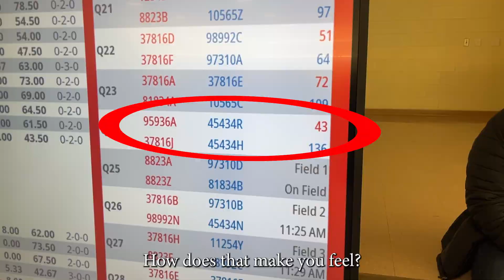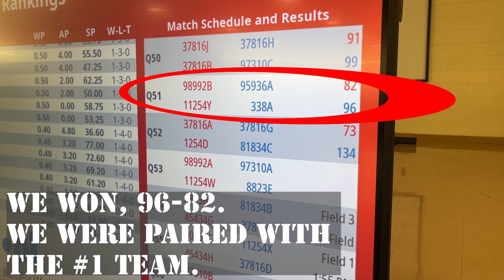The Turpin Terminators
Oliver B.'s submission to the Short Form Documentary project.